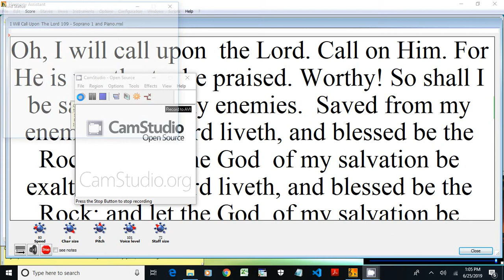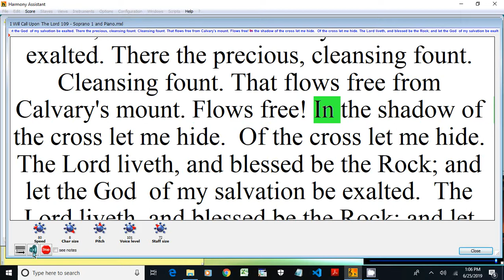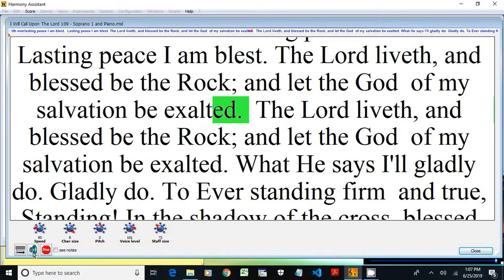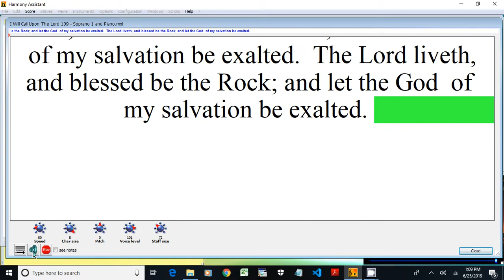I Will Call Upon The Lord 109 Soprano 1 and Piano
Playlist: AAHH HYMN SONG 109
African American Heritage Hymnal
109. I Will Call Upon the Lord
Text Information
First Line: I will call upon the Lord
Title: I Will Call Upon the Lord
Author: Michael O'Shields
Language: English
Publication Date: 2001
Scripture: Psalm 116:2; Psalm 18:2; 2 Samuel 22:47
Topic: Worship and Adoration
Tune Information
Name: [I will call upon the Lord]
Arranger: Joseph Joubert
Composer: Michael O'Shields
Key: E♭ Major